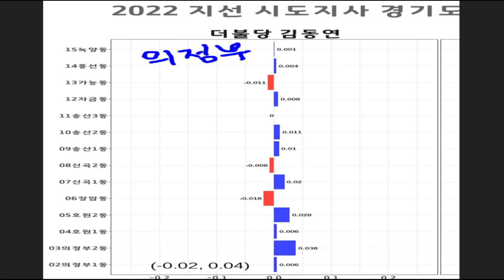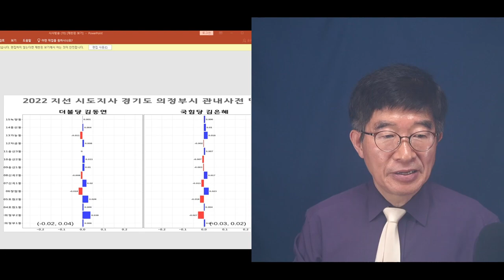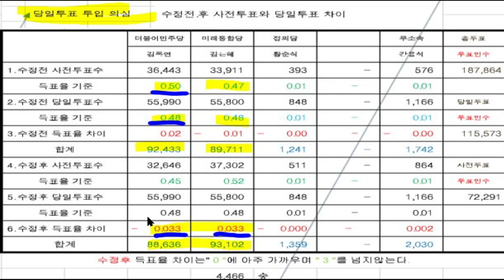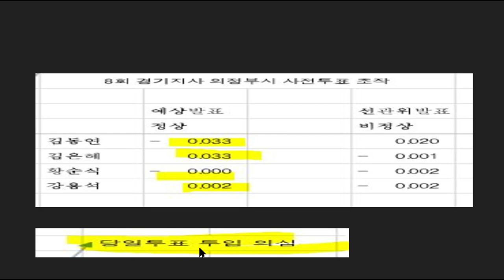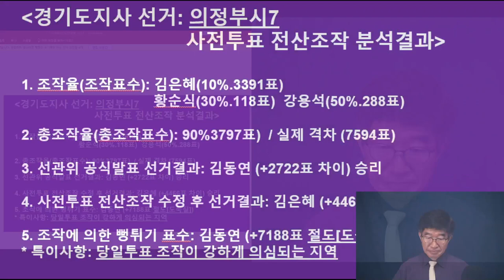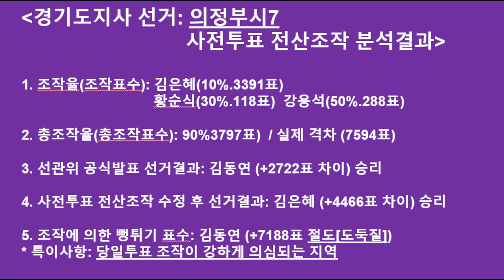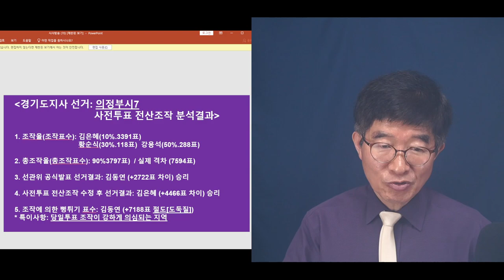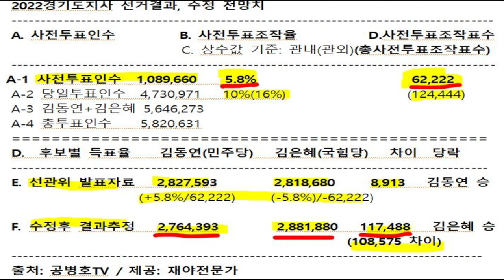전산조작, 잘 아는 자를 장관급 선관위 사무총장으로 ! / 맛이 간 사회의 한 단면 / 2022경기도지사 선거, 의정부시 [공병호TV]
Bitcoin : 3MTW849AkP2ftLeSK2teZHMmzLu7Z83s9U